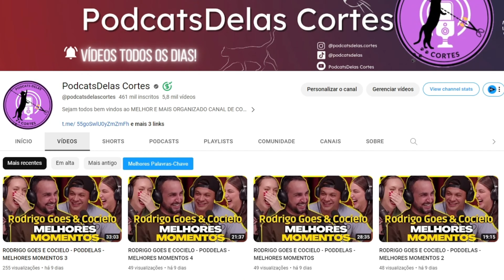MARCIA SENSITIVA FAZ PREVISÕES DA AUDIÊNCIA (parte 3) | PodcatsDelas Cortes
PREVISÕES PARA NOVEMBRO COM MÁRCIA SENSITIVA - PODDELAS #343